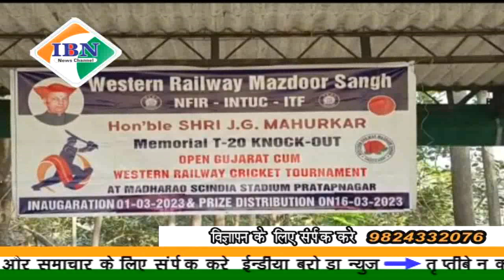ibn news Vadodara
WRMS द्वारा 1 मार्च से 16 मार्च तक स्व j.g. माहुरकर दादा मेमोरियल ओपन गुजरात क्रिकेट टूर्नामेंट का प्रारंभ